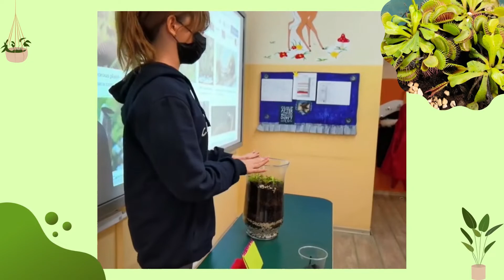Fun Facts about Venus Flytrap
Terranium with a very special plant.